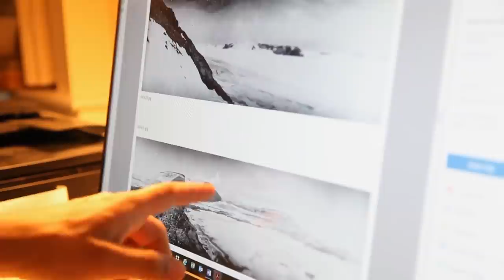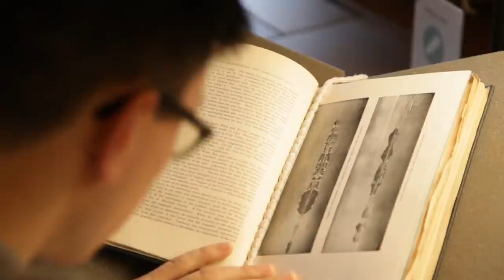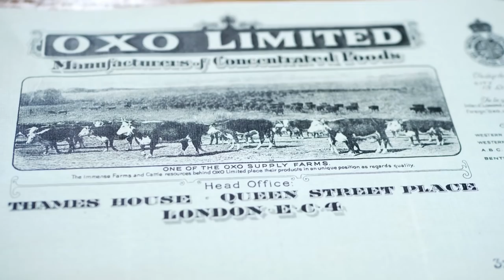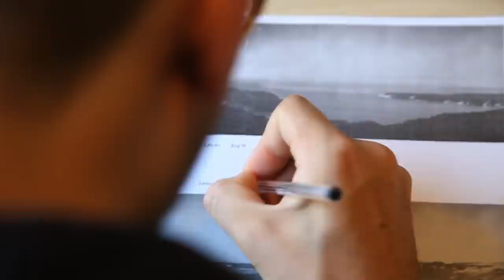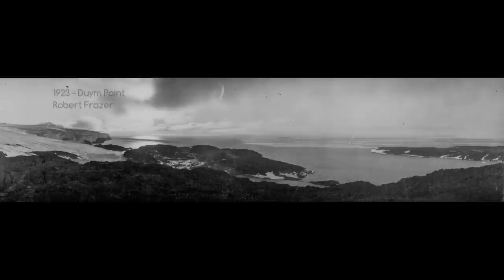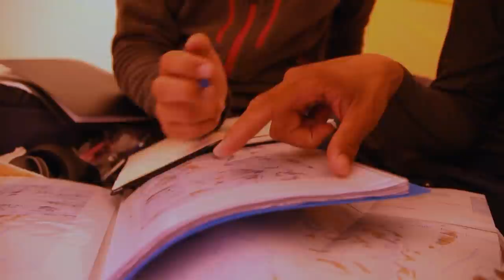Retracing The Path Of Arctic Explorers | Crossing Svalbard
This documentary follows four Oxford University students as they take on the epic journey across the island of Svalbard, a deserted archipelago between Norway and the North Pole. Battling 100km/hour Arctic storms, their goal is to successfully retrace an expedition carried  out by Oxford University students nearly a century before them.